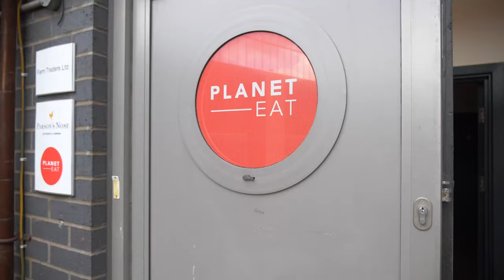Italian Cooking Masterclass: An Italian Journey with Chef Francesco Mattana - TRAILER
Chef Francesco is an Italian chef passionate about bringing you authentic, rustic Italian dishes. Hailing from the island of Sardinia, Chef Francesco is inspired by growing up around Italian cooking and ingredients.

In this masterclass Francesco takes you through a number of simple, authentic Italian dishes that are perfect for chefs of any levels. He gives step by step instructions on how to cook everything from gnocchi to cannelloni to biscotti, as well as sharing knowledge on the regions the dishes come from. It's an entire learning experience for any fan of Italian cuisine.

About Planet Eat:
Planet Eat is a brand new food streaming channel showcasing professional masterclasses on cooking, food photography, food writing and more, as well as travel shows and restaurant features.